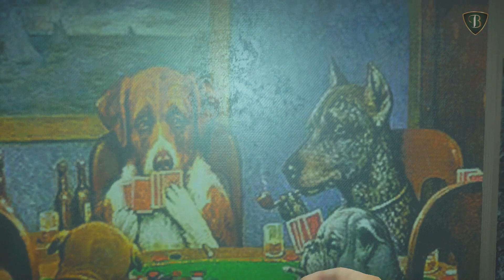Battlefield Hardline - Vi o sol nascer quadrado - Ep. 04 [PT-BR]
Rapaziada, quarto episódio de Battlefield Hardline e agora com legenda...

Xbox Live

If you sign up to play EA games through Microsoft's Xbox Live Service, Microsoft will provide your Xbox Live user account information to EA so that we can establish an Origin Account for you. You need an Origin Account to play EA's Xbox Live titles. By signing up to play EA's Xbox Live titles, you agree that Microsoft can transfer your user account information to EA.

Venha conhecer e acompanhar o excelente trabalho da Xbox Brazucas

Console: Xbox One e Xbox 360
Gravado com: Game Capture 2 HD
Editado com: Sony Vegas Pro